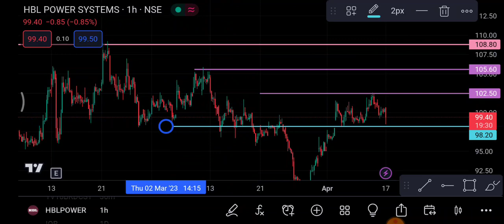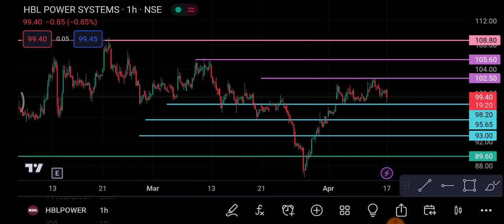HBL power Share 18 April | HBL power Share latest News | HBL power Share price today news